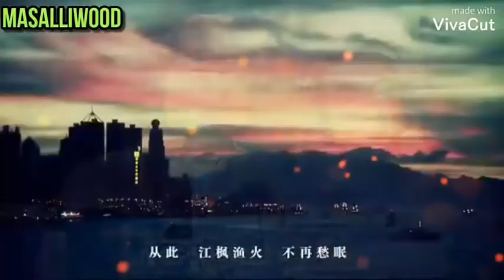yeni klip 2020 ceki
yeni klip 2020 ceki can